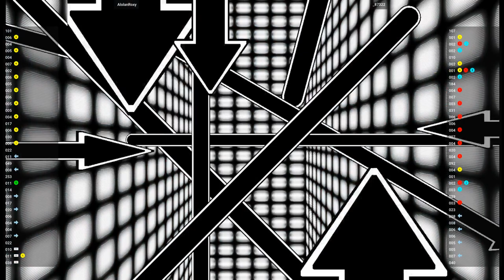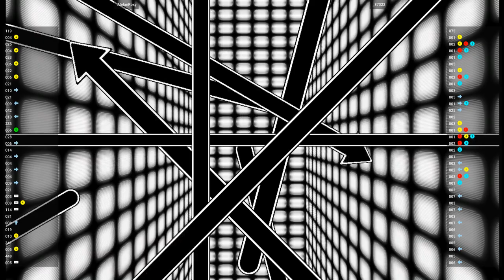CVS1 🕹 AlolanRoxy VS _87322